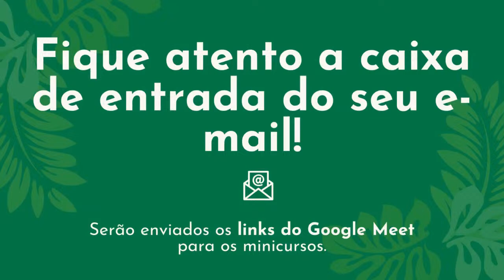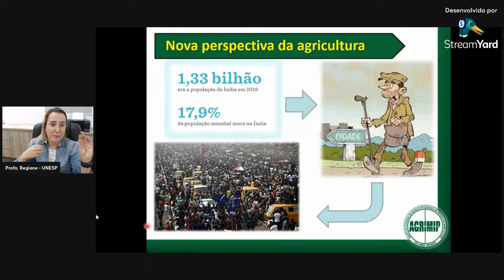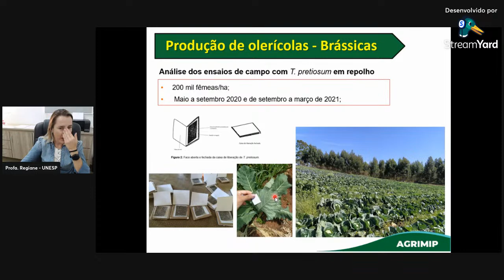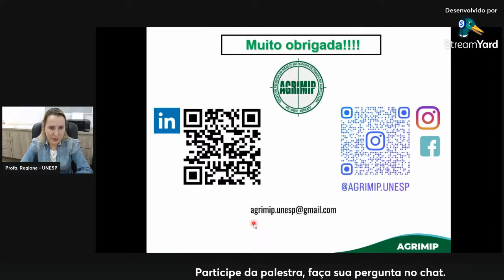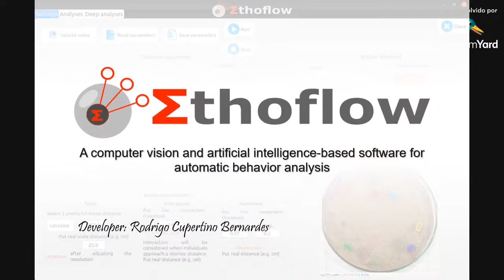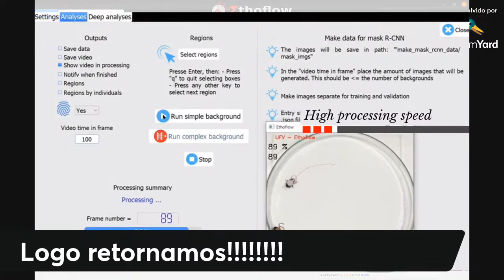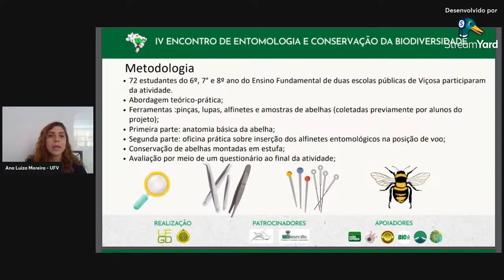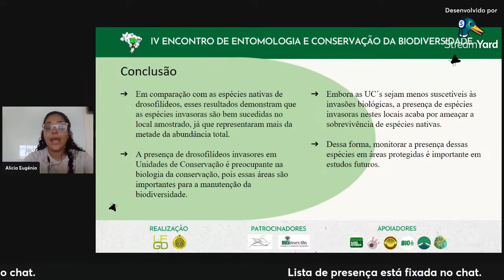Palestra: Liberação de Trichogramma para o manejo de pragas na produção de olerícolas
O programa de pós-graduação em Entomologia e Conservação da Biodiversidade da Universidade Federal da Grande Dourados (UFGD) está promovendo o IV Encontro de Entomologia e Conservação da Biodiversidade com o tema "Entomologia do futuro: tendências e perspectivas".
O Evento é gratuito e será realizado durante os dias 06 a 10 de novembro de 2023.

CRONOGRAMA
08/nov. Quarta-feira, 07h30min às 10h30min (horário do Mato Grosso do Sul) ou 08h30min as 11h30min (horário de Brasília) – Palestra: Liberação de Trichogramma para o manejo de pragas na produção de olerícolas
PALESTRANTES:  Regiane Oliveira (UNESP).

Amanhã (09/11) nos encontramos novamente para a palestra com o tema “Por dentro do formigueiro: despertando a curiosidade pelas formigas”

Link para acessar mais informações do Mestrado e Doutorado em Entomologia e Conservação da Biodiversidade:

Acesse nosso edital de seleção para ingresso em 2024. Inscrições do dia 17/10/23 e 31/01/24: